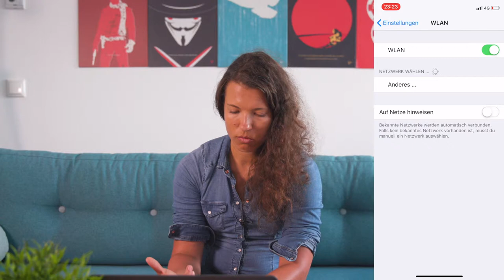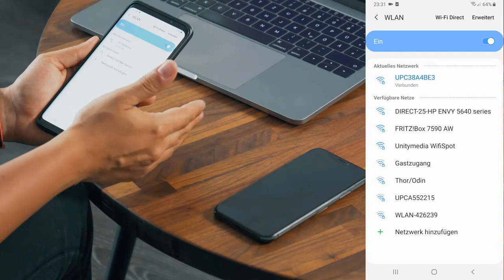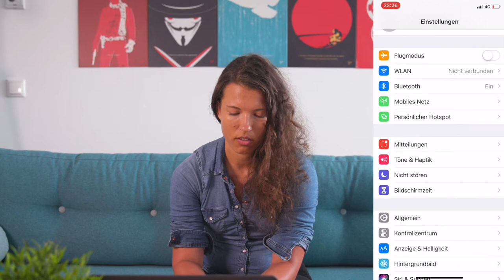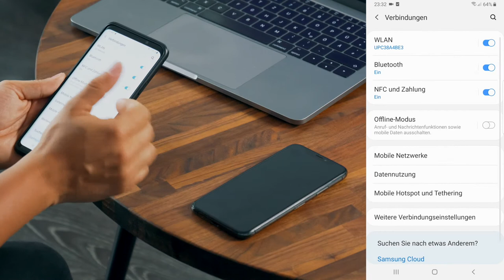Datentarife, W-Lan und Traffic - SMARTphone ENTDECKEN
Mobiles Surfen ist eines der großn Vorteile, die Smartphone mit sich bringen. Aber was verbirgt sich hinter all diesen Begriffen wie LTE, Traffic, W-Lan etc.?